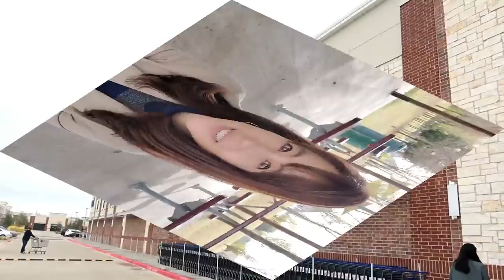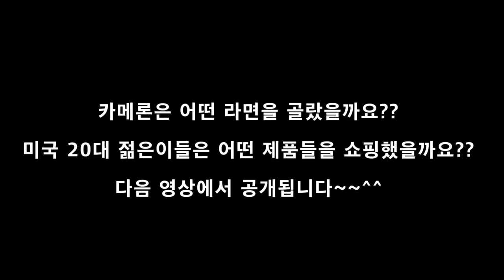한류 돕는 고마운 달라스 갤러리아 마트! 미국내 한국 마켓에서 가장 핫한 한국 제품 탑3는?? 가장 인기있는 라면 브랜드 탑3는?? 외국인은 ㅇㅇ을 좋아해~~